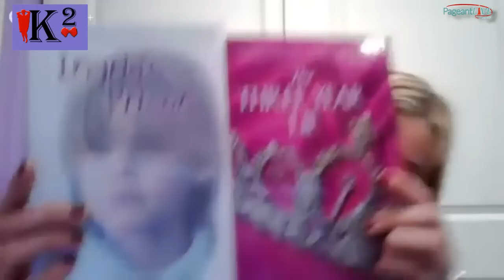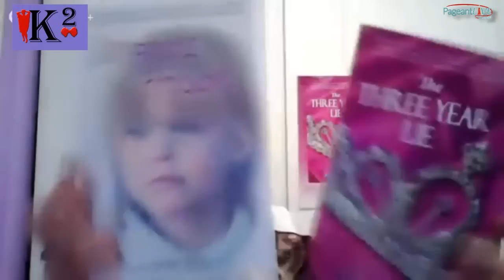Pageant Verite December 19 2013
Kyle Haggerty and Karly Rose of K2 interview Amber Danielle Walter about her experience at the Miss Arizona USA pageant. Watch Amber discuss the behind the scene on what goes in the competitive world of pageantry.